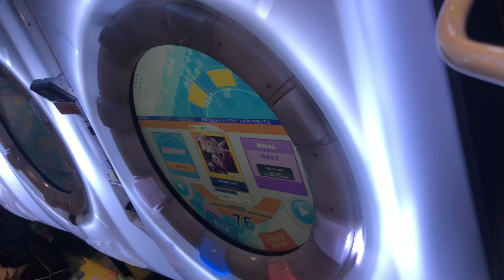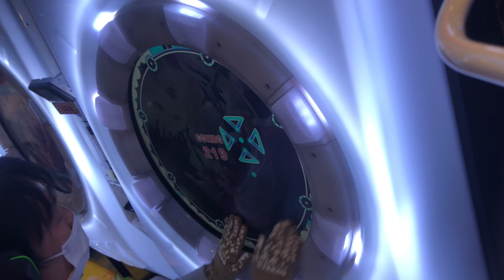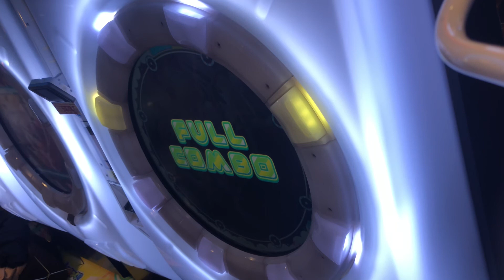【maimaiでらっくすUNiVERSE】Sweets Time【ADV】 maimaiでらっくす maimai セガ町田 2021年11月15日